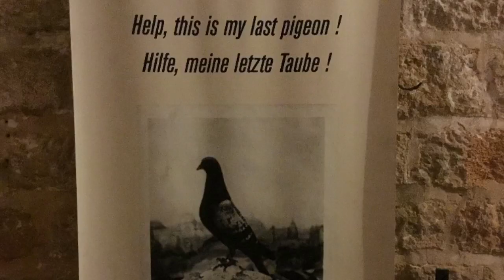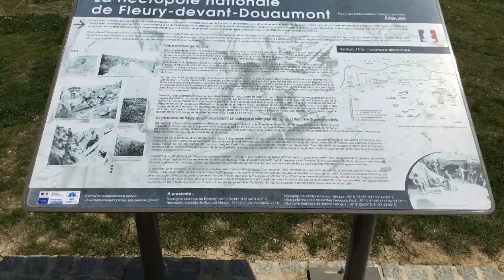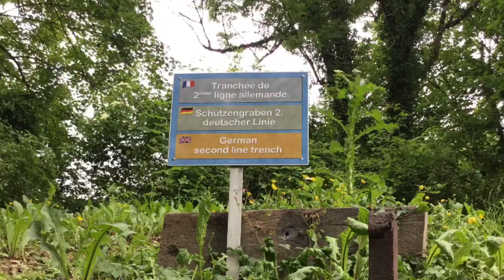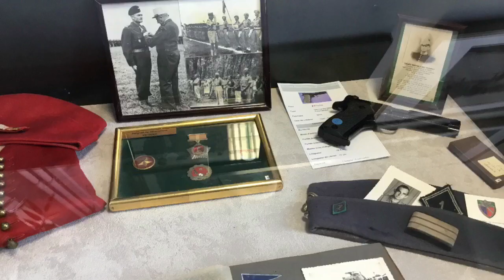Voyage à Verdun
Voyage de la cdsg du collège l’Impernal à Verdun et visite du 1er Régiment de Chasseurs de Thierville. Histoire de donner plus de sens à la connaissance de notre passé et de mieux comprendre ce que peut être la violence de masse.